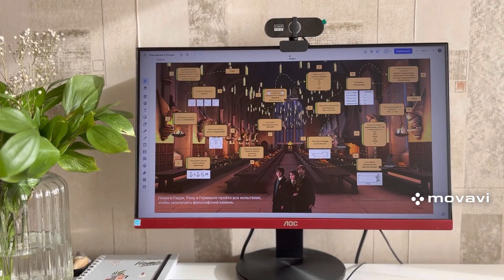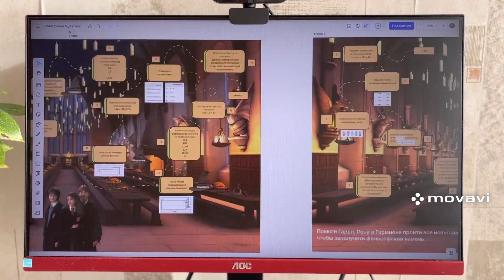Фомина Мелиса Ахмовна - репетитор по математике - видеопрезентация для Repetit.ru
Видеопрезентация репетитора по математике Фоминой Мелисы Ахмовны для REPETIT.RU.

Фомина Мелиса Ахмовна окончила Санкт-Петербургский государственный химико-фармацевтический университет.